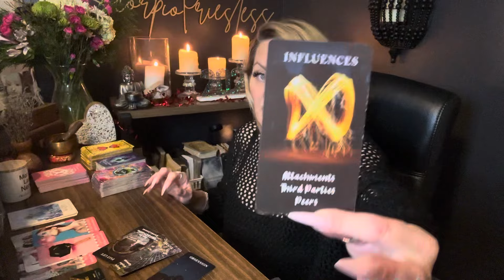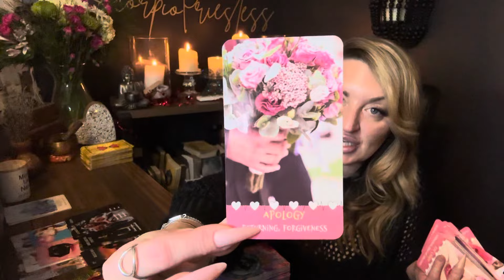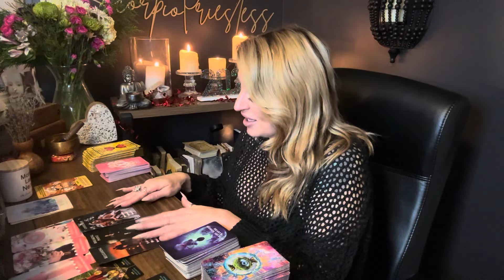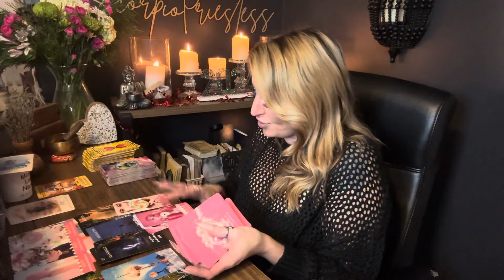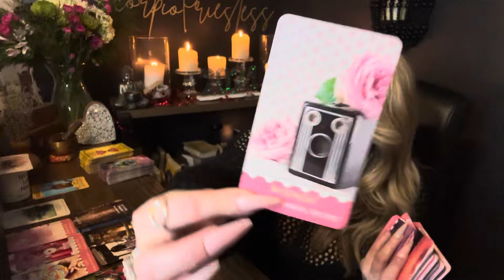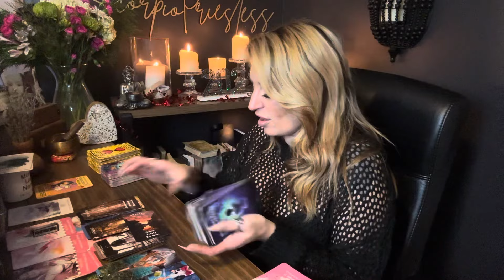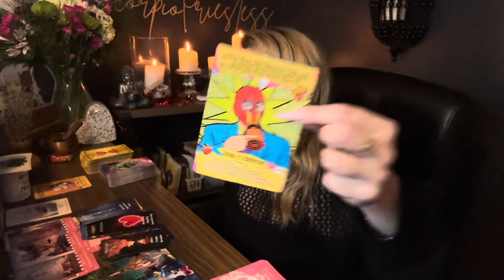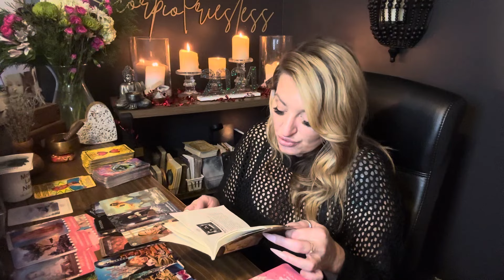“Drunk in Love” Fantasizing & Longing for you. Apologies?? They've broke their own heart ￼￼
00:00 What they don’t want you to know
08:42 Cancer, Pisces, Scorpio
13:12 Aries Sagittarius, Leo
17:22 Taurus Virgo, Capricorn
21:34 Gemini, Libra, Aquarius
25:30 Just for you

Twin flame, divine connection, soul connection, soulmate

@thewokephioenx ~ messages from spirit twinflamereading’s Pick a card

✨2024 Love Career Forecast $45 Go to book now

15 minute FaceTime $25
20 minutes FaceTime $30
30 minute FaceTime $40
60 minute FaceTime $80
90 minute FaceTime $125

 @scorpiopriestess9 Instagram